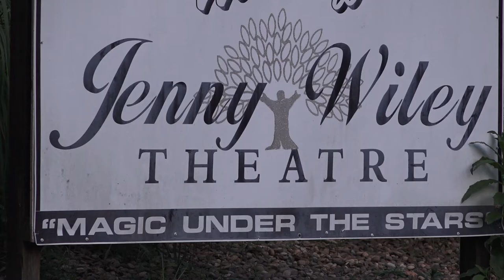Jenny Wiley Theatre prepares for 2019 season